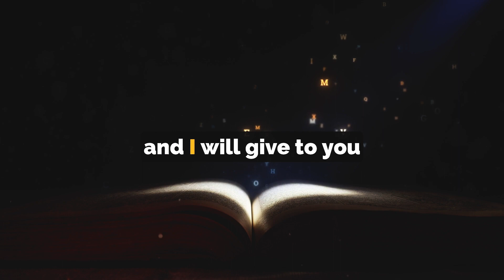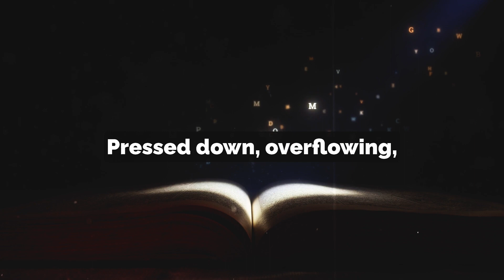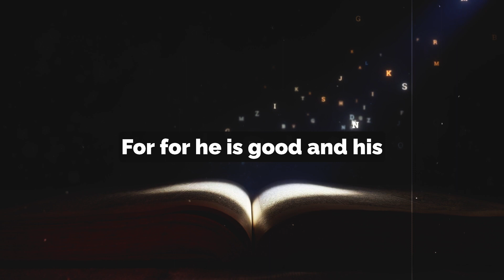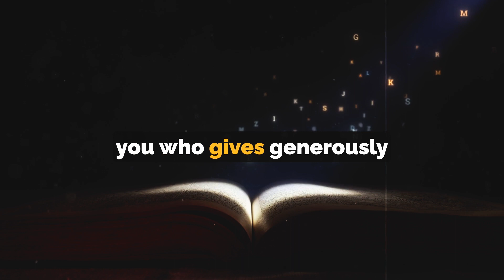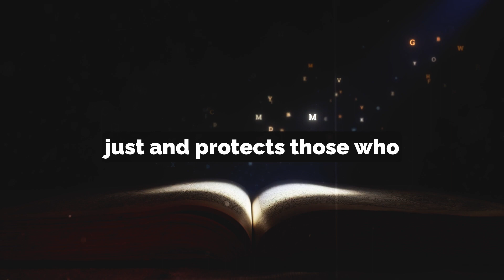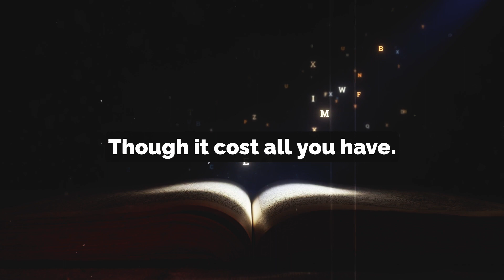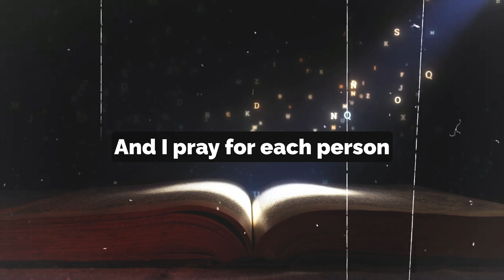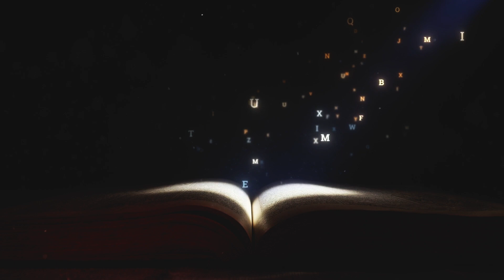SCRIPTURE PRAYER FOR WISDOM - RAE ORTIZ